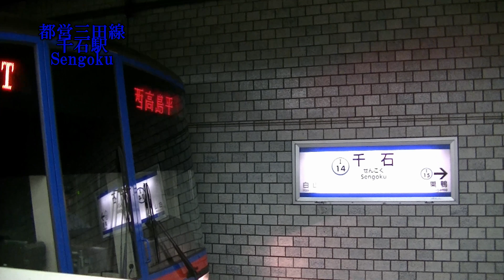都営三田線千石駅【I14】